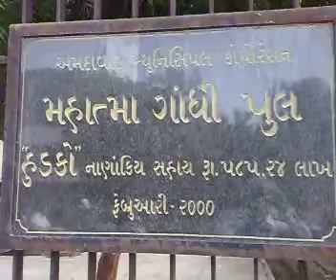Work in Progress Ahmedabad Sabarmati River Front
Work in Progress at Ahmedabad Sabarmati River Front. Narmada water diverted to Sabarmati and is flowing quite full.